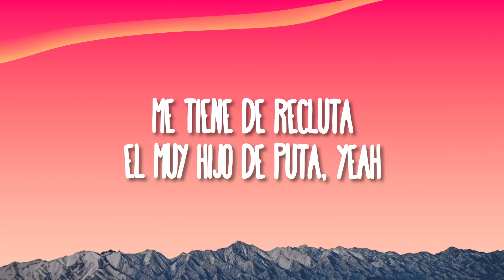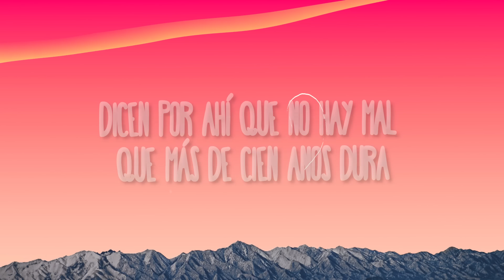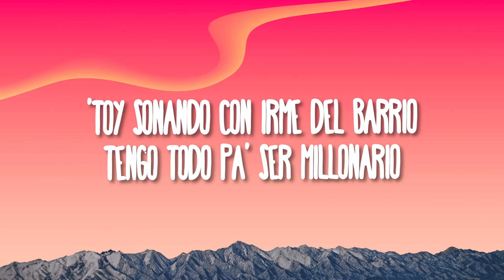Shakira, Fuerza Regida - El Jefe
(Letra):
[Intro: JOP]
Shakira, Shakira
Fuerza Regida

Siete y treinta ha sonado la alarma

[Pre-Coro: JOP]
El muy hijo de puta, yeah

Trabajo más que un cabrón, pero follo menos que un cura

Solo me faltael salario

El muy hijo de puta
El Jefe